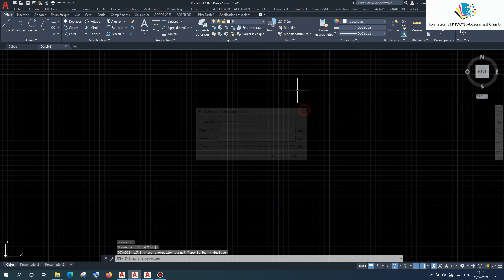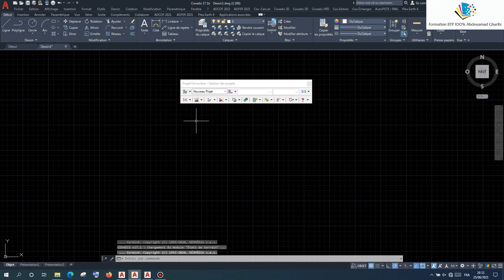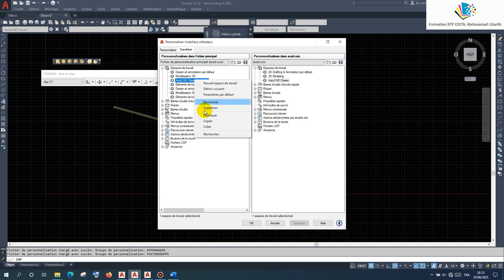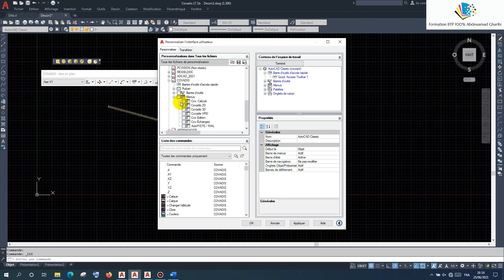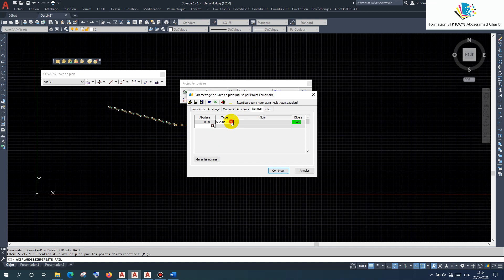COVADIS 17.1b et Autocad 2021 Restaurer l'espace de travail classique